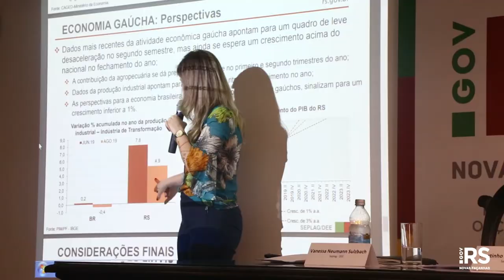Boletim de conjuntura aponta crescimento de 3,8% no PIB do RS